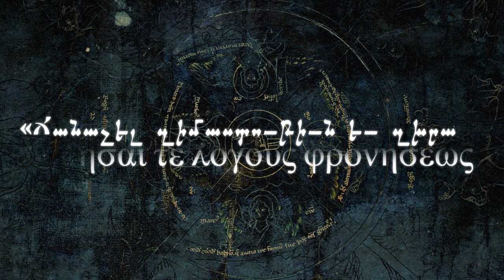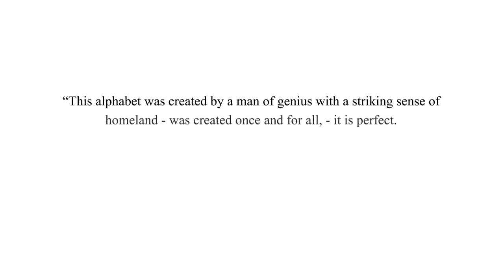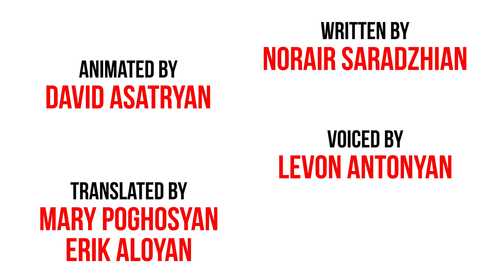Mesrop Mashtots: History of the Armenian Alphabet Creation [ENG]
I want to present to you an animated short film dedicated to the person who gifted us our unique writing and the ability to pass down our culture from generation to generation. The great teacher of the Armenian people and creator of the national alphabet - Mesrop Mashtots.

Cilicia Animation is able to animate these short films thanks to the support of gracious supporters.